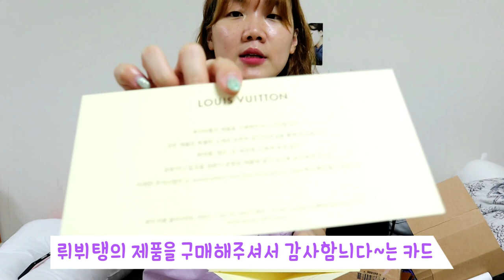오랜만의 ???? 언박싱 영상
안녕하세요 여러분? 자봉임니다.
올만 올만. 그동안 게으른 자벙..
다들 풍성한 한가위 되시구여 ~~^ㅇ^

이번주 월요일에 찍어둔 따끈따끈한 언박싱 영상을 가지구 와써여!
킄킄 썸넬에서 이미 다 들켜버림.

처음으로 루이비통 온라인 쇼핑을 해보았어요 - !!!
택배배송 언박싱 지금부터 ㅅㅣ - 작 -
온라인 쇼핑 주문시 어떻게 택배가 오는지 꼼꼼히 하나씩 보여드려용
그럼 enjoy~~

* 제품명 : 루이비통 지퍼 코인퍼스
* 모델명 : M80677
* 소재 : 기타 모노그램 캔버스

※ 지퍼쪽에 있는 것 같던 흠집은 껍질 깠더니 괜찮았답니다!! (다행다행 ㅠ)